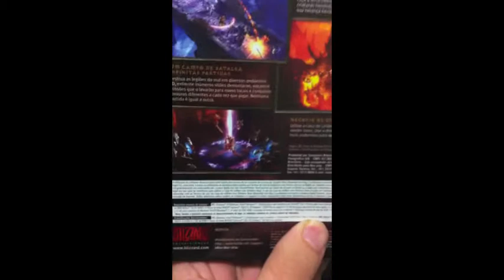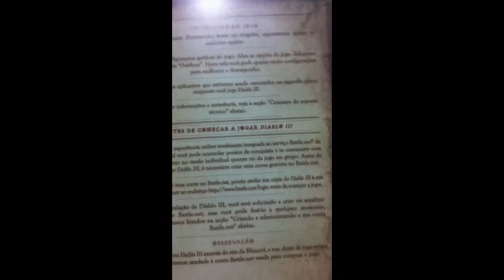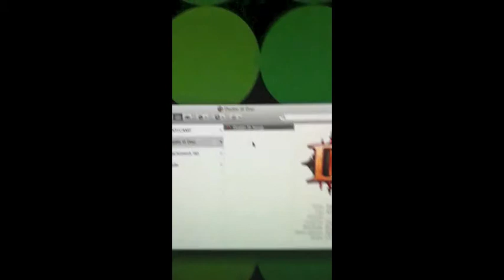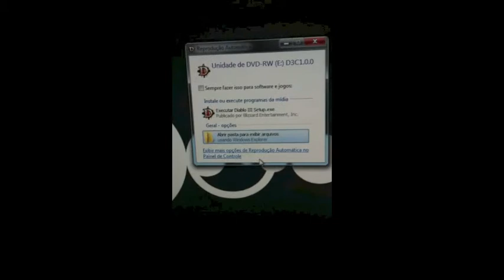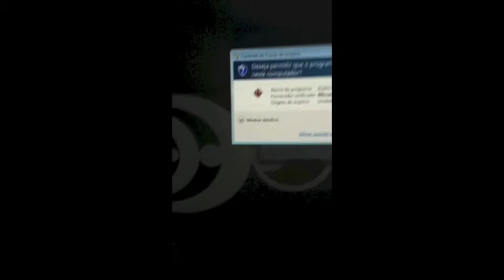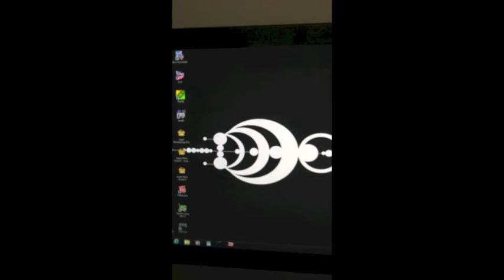Diablo 3: mesmo DVD em Mac e Windows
Rodando mesmo DVD em Windows e Mac. Favor perdoem minhas péssimas habilidades de filmagem e edição :)